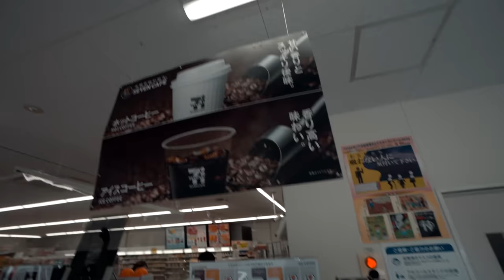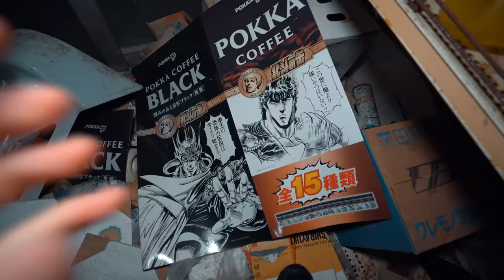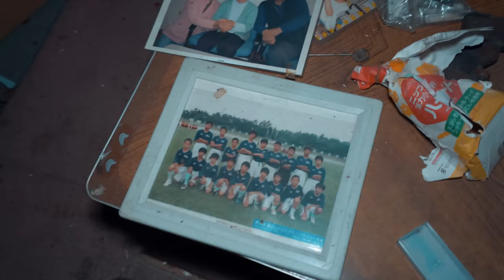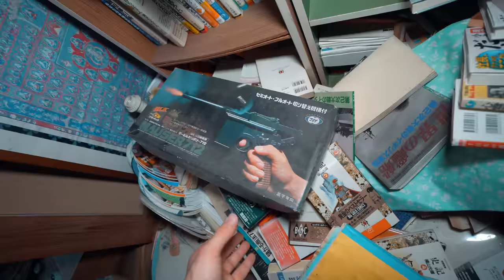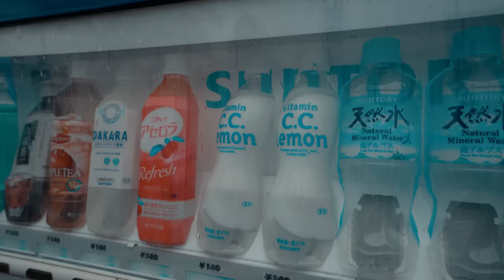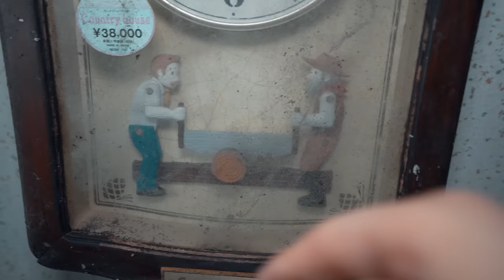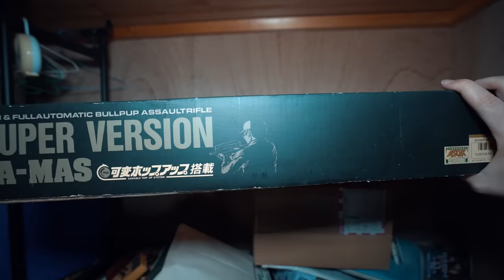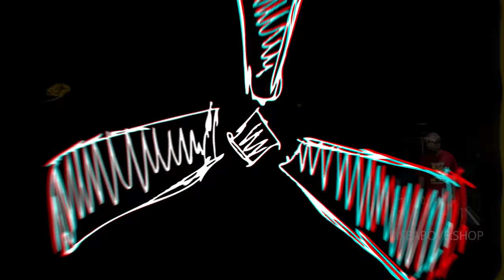100 Hours Inside JAPAN'S Toxic Evacuated CITY | Streets Are Empty With EVERYTHING Left Behind